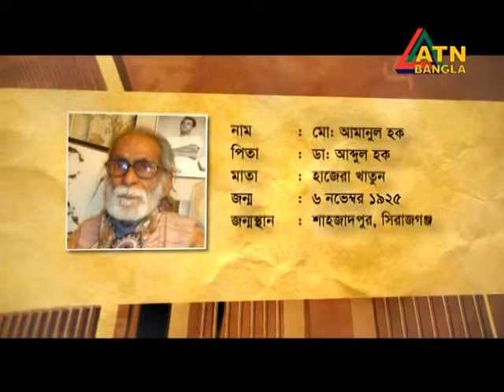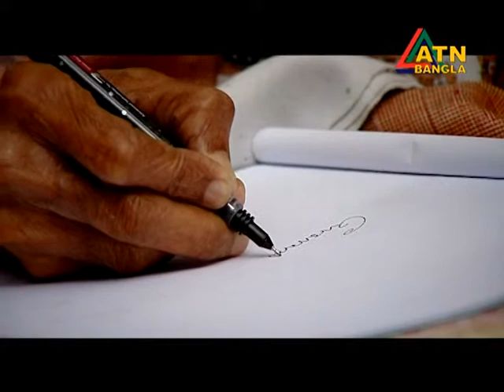Amar Vasha Amar Gorbo (I take pride in my language) Ep - 21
The great language movement of Bangladesh.